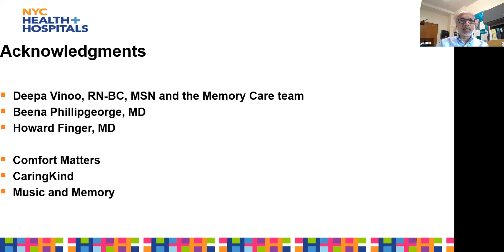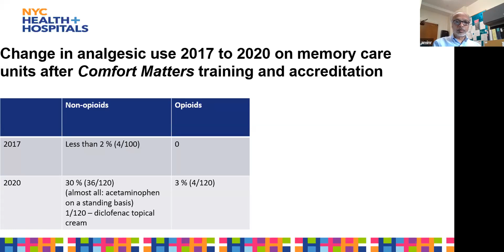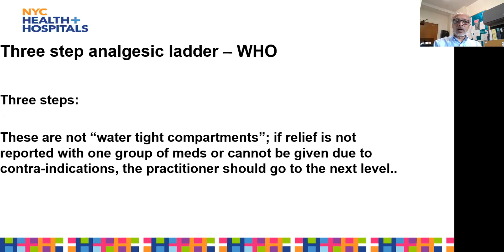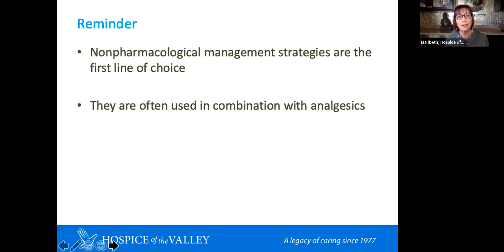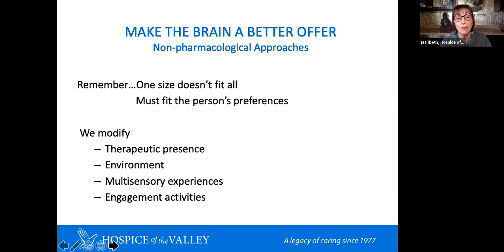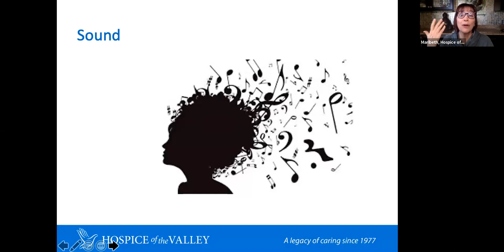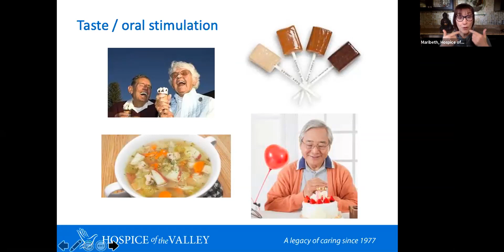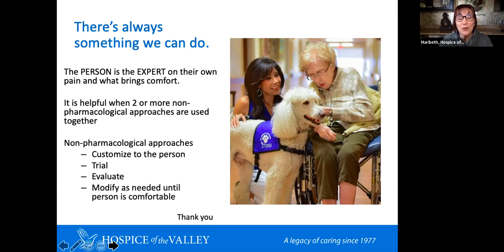Pain and Dementia: Approaches that Work | Session 3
CaringKind Webinar Series for Alzheimer’s and Dementia Caregivers
Pain and Dementia: Approaches that Work

Session 3: Treatment Approaches: Pharm & Non-Pharm
Tuesday, October 27 | 1:00 - 2:00pm
Maribeth Gallagher, DNP, FAAN, Dementia Program Director, Hospice of the Valley
Ravindra Amin, MD, Chief of Psychiatry, NYC Hospital + Home/Coler